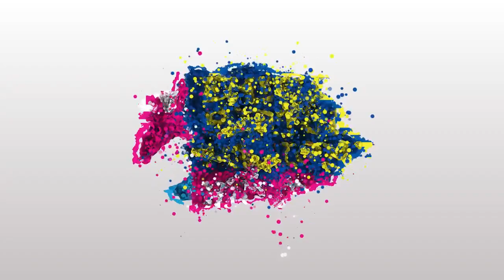"ISLA DEL AMOR", el nuevo atractivo turístico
TodosConDaniel | En 70 días estará listo el nuevo atractivo turístico en la "ISLA DEL AMOR" ubicado en el Lago de Managua. El gobierno sandinista a través del Cro Virgilio Silva anunció que este nuevo espacio contará con restaurante, áreas para realizar picnic, patio para camping, zona para hamacas, cabañas, ranchos, bar y piscina.

Este proyecto que estará listo en 70 días, vendrá a dinamizar la economía de Nicaragua, ya que captará la atención de turistas nacionales e internacionales.